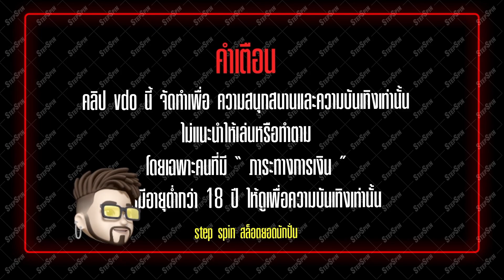สล็อต PG : Speed Winner สูตรโกง เกมส์ใหม่ รถแข่ง บวกทีเป็นแสน สุดปัง !!